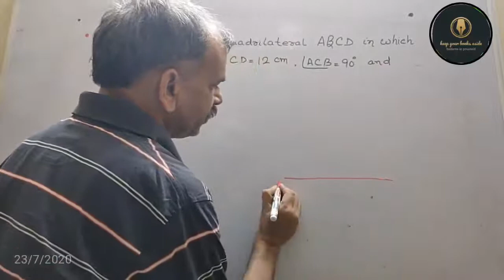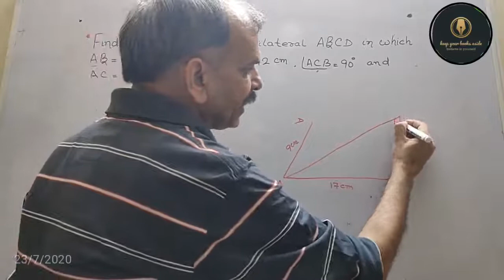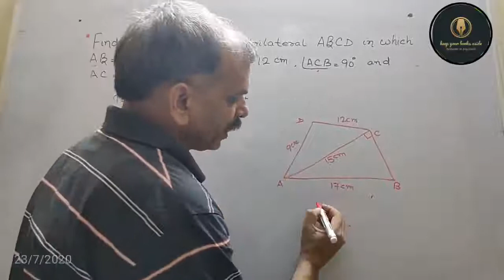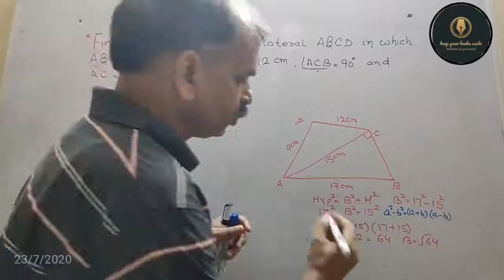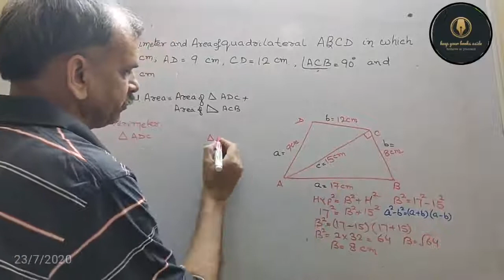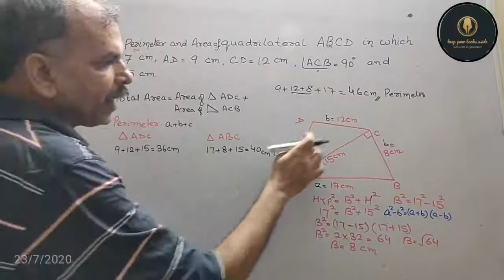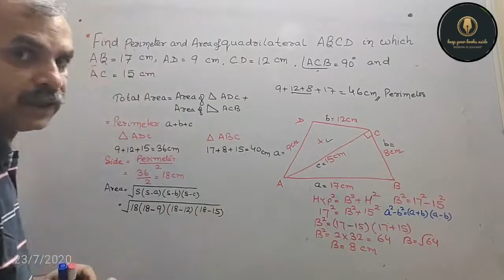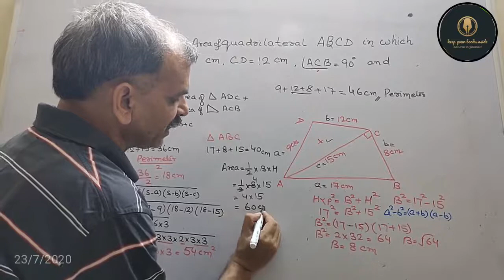Find the perimeter and area of quadrilateral ABCD in which AB=17cm, AD=9cm, CD=12cm, AC=15cm and ang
RD Sharma CBSE Class 9 Chapter 12 HERON's FORMULA Ex 12.2 Q 10